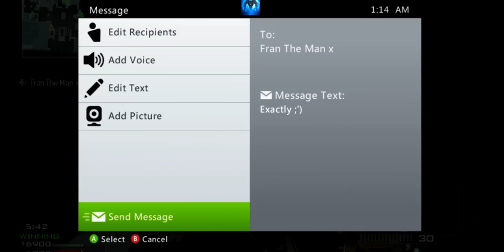Best rapper on xbl!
coolest guy i have played cod with in awhile. and asked to be uploaded to my youtube